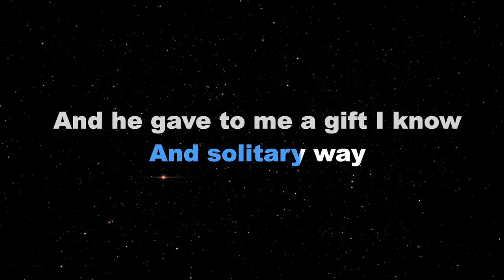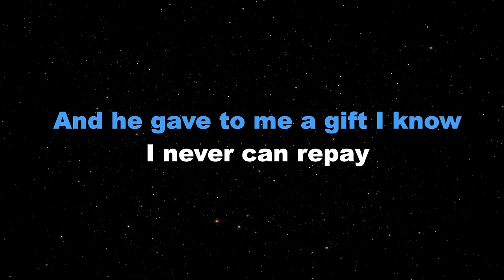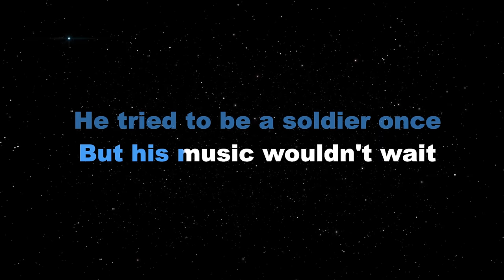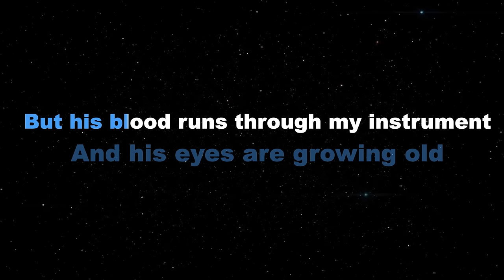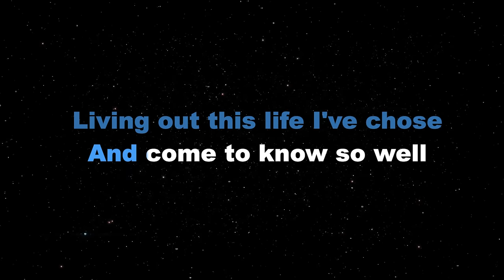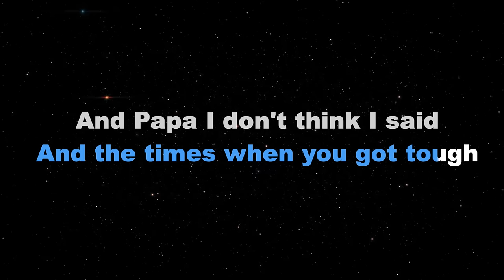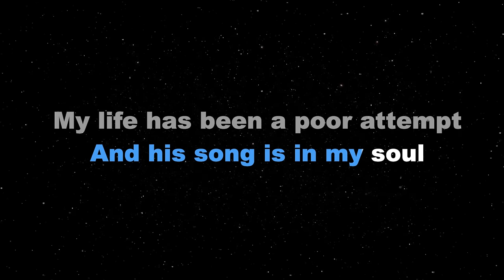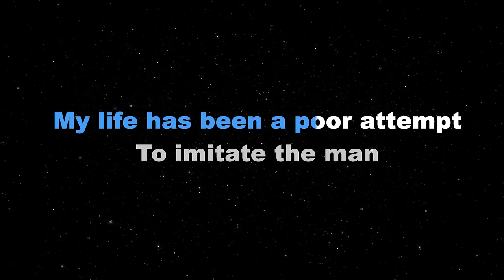LEADER OF THE BAND - Dan Fogelberg (KARAOKE PIANO VERSION)